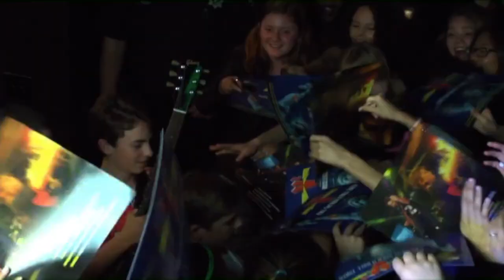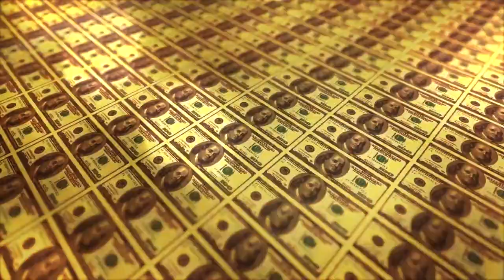V² (VSquared) Girls! Stars! Money! Cars! from the album THE BEGINNING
V²: THE BEGINNING’ PRODUCED BY RON NEVISON

Call them Classic Rock: The Next Generation. V² (pronounced “V-Squared”), consisting of twin 13-year-old virtuosos — guitarist/vocalist Vittorio and drummer/vocalist Vincenzo — cut their teeth on the indelible rock & roll blueprint set forth by the likes of AC/DC, Deep Purple, and Cream, and now they’re creating their own brand of rock music for anyone willing to listen.

It’s a combination of the duo’s first two albums, WE ARE V² and PASS THE ROCK N ROLL TORCH, with newly recorded songs. Both albums had previously only been available on the band’s website. Thanks to their new label deal, V²: THE BEGINNING will be available on all retail sites and in stores nationwide.

Finding inspiration from fellow brother bandmates like Angus and Malcolm Young of the aforementioned AC/DC and Eddie and Alex Van Halen of Van Halen, V² are putting their own best collective hard-rocking foot forward with V²: THE BEGINNING, a collection of electrifying original material that champions the very spirit of rock (“Long Live Rock and Roll”), not to mention sharing a touch of the blues (“The First Time I Ever Tried”) and a mutual love of cars (“She’s My ’57 Chevy,” “’59 Caddy”).

V²: THE BEGINNING was produced by Ron Nevison, who’s engineered and produced albums for Led Zeppelin, The Who, Bad Company, Heart, KISS, and Damn Yankees (to name but a few). “This is one of the best albums I’ve ever produced,” Nevison declares — high praise indeed. “It was an honor to work with someone like Ron Nevison,” says Vincenzo, who adds, “Having fun and keeping rock alive is what it’s all about.” Observes Vittorio, “We want you to hear our music at its best, and V²: THE BEGINNING is a good place to start.”

Vittorio and Vincenzo were nine years old when they performed their first concert at Rock Star University’s House Of Rock in their hometown, Santa Rosa, CA. At that time, they played six original songs and six AC/DC covers. It was there that they first caught the ear of Ron Nevison, who instantly offered to produce their debut album and ultimately went on to produce WE ARE V2 and PASS THE ROCK N ROLL TORCH and V²: THE BEGINNING.

In 2014, V² was invited to play two songs at the Los Angeles Music Awards show, where they wound up winning seven awards in all seven of the categories they were nominated, including “Rock Single of the Year” (for “Long Live Rock N Roll”). That same year, they had four singles from WE ARE V² reach #1 on DigitalRadioTracker.com’s “National Rock Chart” and the same four singles charted in the Top 15 on Billboard’s “Hot Singles Sales Chart,” including “Girls! Stars! Money! Cars!” which reached #1.

At the Los Angeles Music Awards show last year, V² took home the “Rock Album” (for PASS THE ROCK N ROLL TORCH) and “Rock Single of the Year” awards. They also won a “Producer’s Choice Award” for the documentary,V² Behind the Scenes, The Making of 11 Year Old Rock Superstars, that aired on the Palladia Network cable TV channel. It’s now streaming in its entirety on the band’s official YouTube page.
In touring news, V² continues to line up new shows at Rock Star University’s House Of Rock opening for bands such as The Babys, Blue Öyster Cult, and Puddle of Mudd. MusicJunkiePress.com described a recent show as “flawless,” and continued, “These boys completely blew us away as we could only imagine what an amazing future lies ahead for these talented rockers...V² not only delivers incredible rock and roll music, but their live performance places them in the spotlight and they truly shine.”